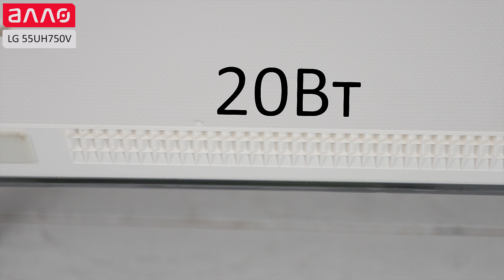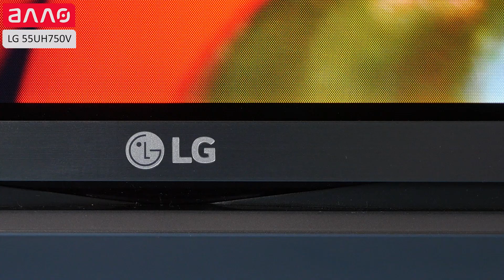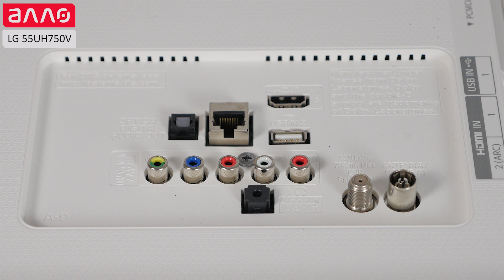Видео-обзор телевизора LG 55UH750V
Купить телевизор LG 55UH750V Вы можете, оформив заказ у нас на сайте
Мы в соц.сетях: